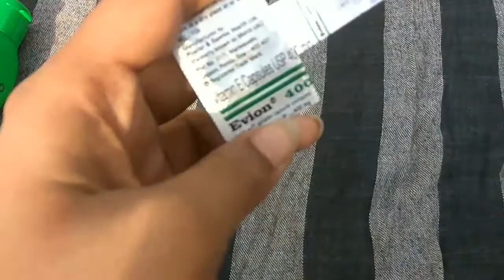diy lip balm with out vasline | home made lip balm || Anaya Gupta vlogs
hi guys ye lip balm aap chaho to bna sakte ho so ya try jarur karna